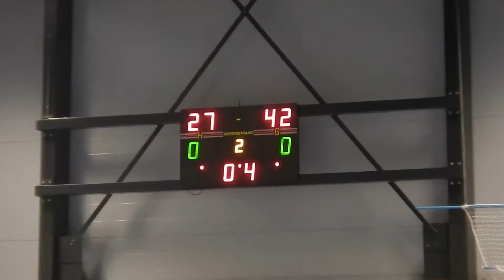Bærum Open, Asker- Nesodden, G02, 15/9-17